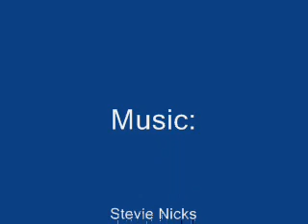MiG29K vs 2 F-16's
A short clip recorded from Flanker 2.5